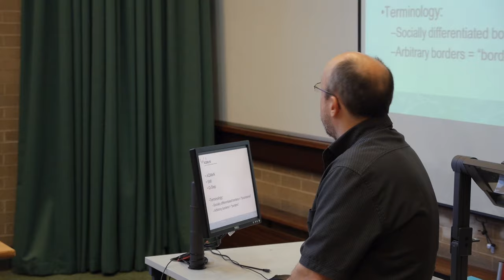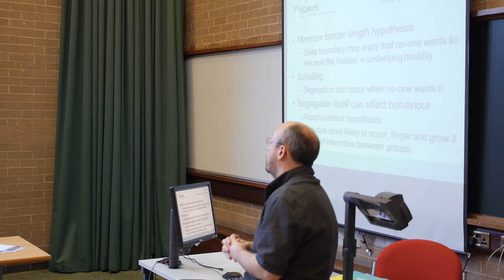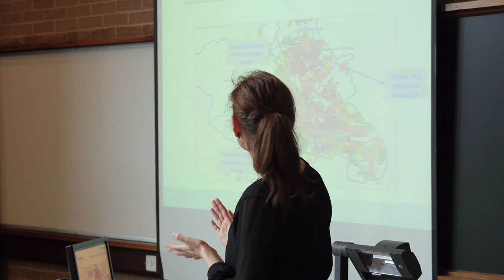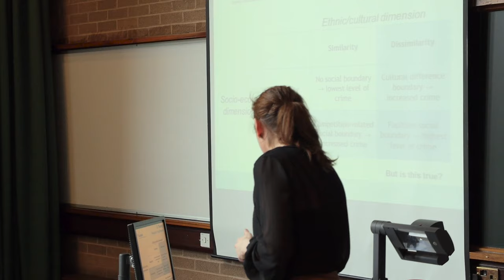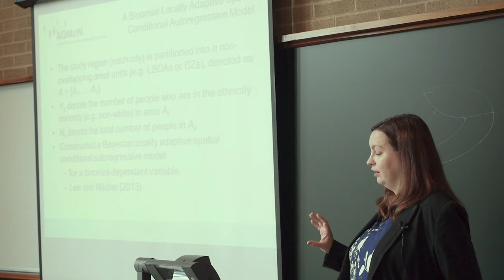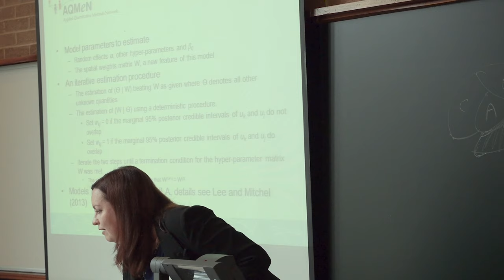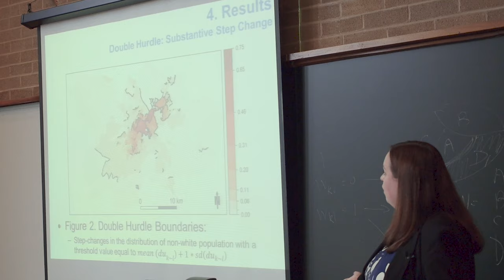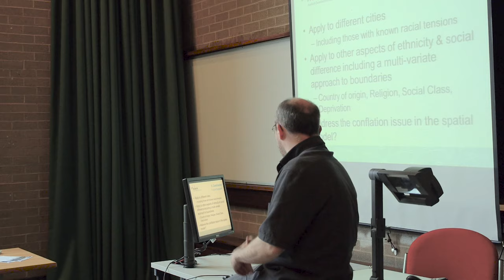Boundaries and Clusters in Residential Segregation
Professor Gwilym Pryce and Dr Aneta Piekut of the Sheffield Methods Institute and Dr Nema Dean holding a seminar on Boundaries and Clusters in Residential Segregation.

This seminar was presented at methods@manchester at the University of Manchester on 27 January 2016